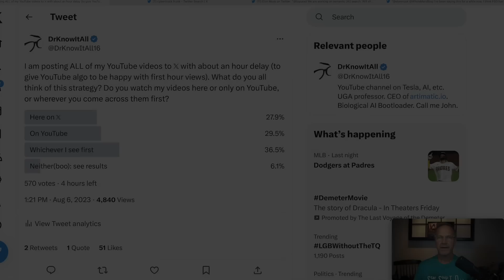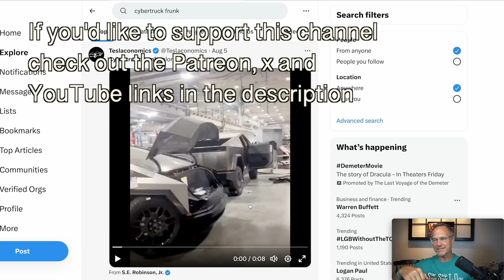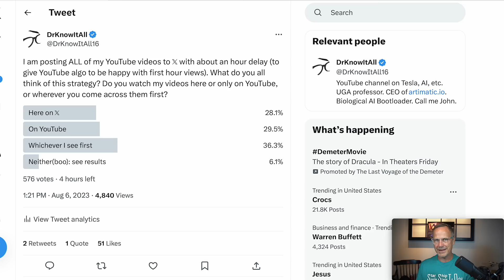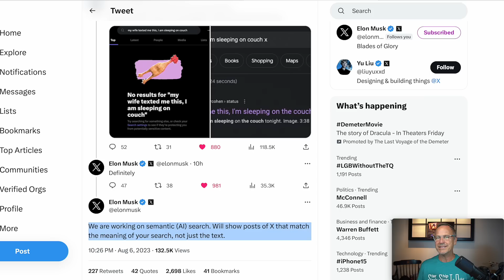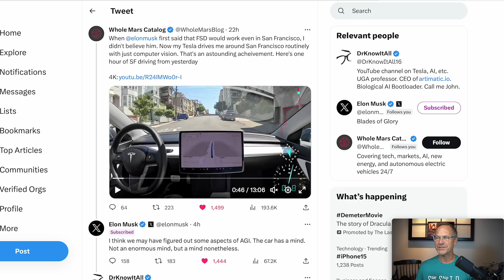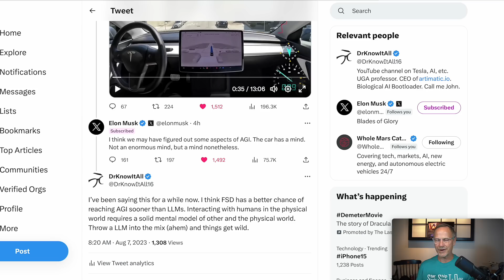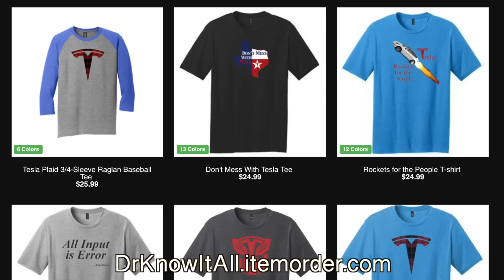Musk: Tesla FSD Beta Has A MIND!! What Does This Mean?!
Elon Musk posted over night that he believes Tesla's FSD Beta has a "mind" of its own. This has profound consequences, shows that Tesla might be winning the race to Artificial General Intelligence (AGI) over ChatGPT and other Large Language Models (LLMs)! Plus will the Cybertruck have an under-frunk as well as a Frunk? And x looks to up it's search game with AI! And do you watch my videos on YouTube or x more frequently?